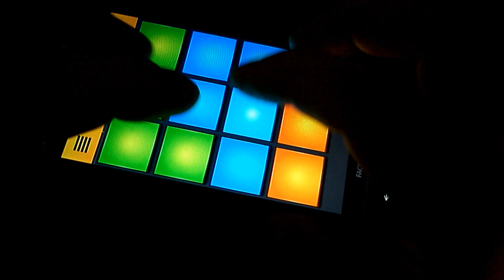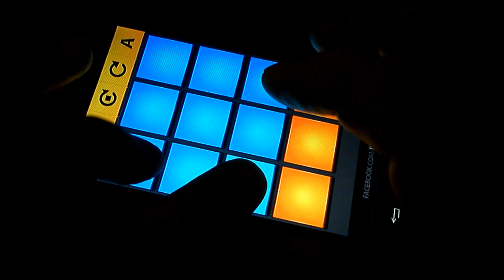Disco Night - Drum Pads 24